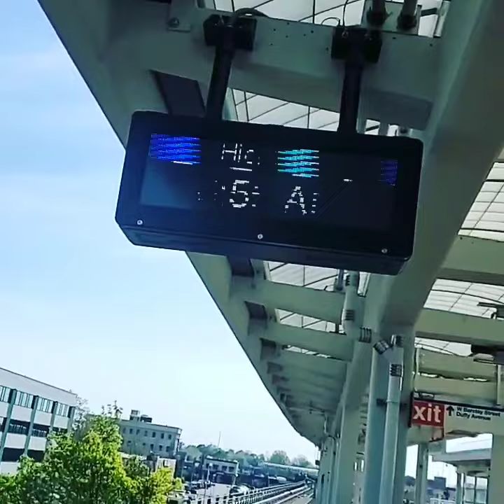May 17, 2019